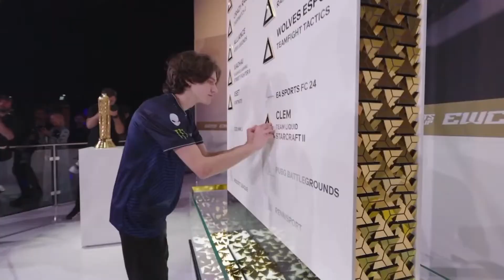Último día del Mundial de StarCraft II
La Copa Mundial de Esports 2024 es un emocionante torneo de StarCraft II que se lleva a cabo en Riad, Arabia Saudita por $1,000,000 USD
Finales del circuito ESL ProTour 2023/2024